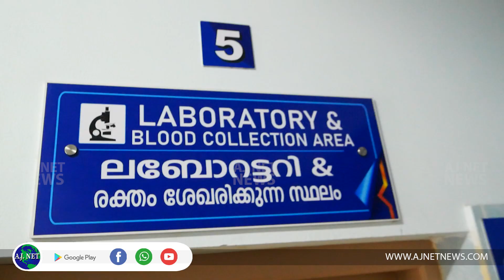ജനങ്ങളെ വലച്ച് പായം ഗ്രാമപഞ്ചായത്തിലെ വള്ളിത്തോട് കുടുംബാരോഗ്യ കേന്ദ്രം...